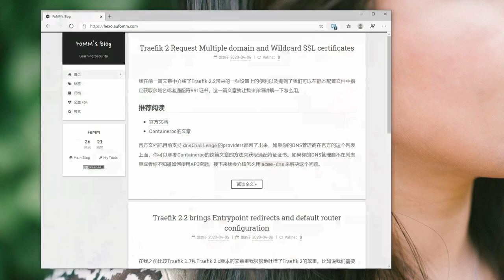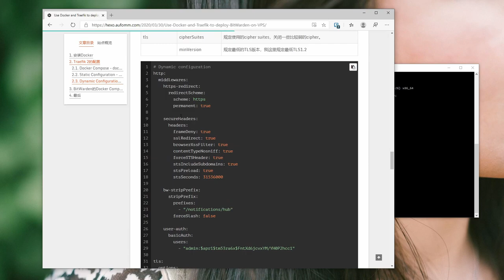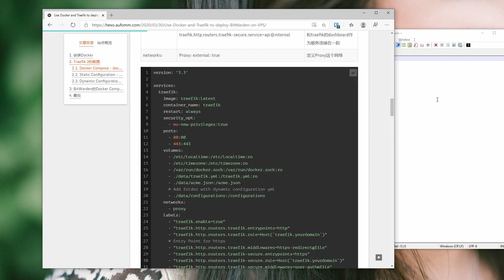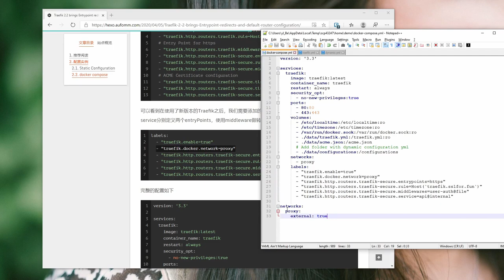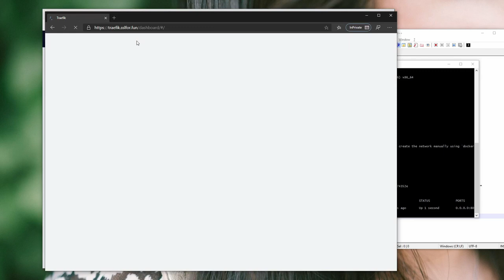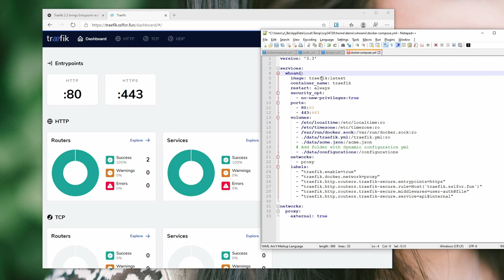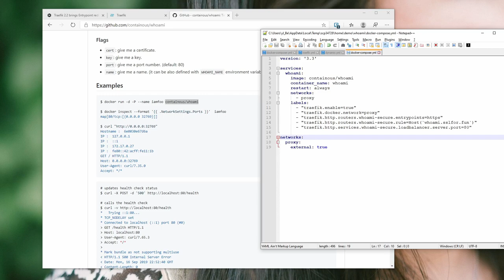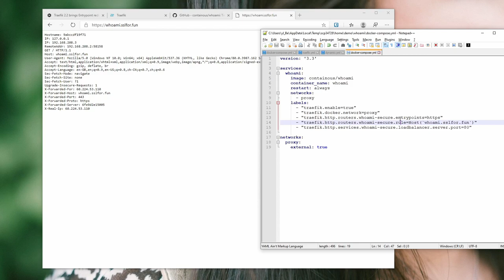New features Traefik 2.2 brings(In Chinese)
You can find the code I used in this video here.

I can't believe I forgot to put the link.